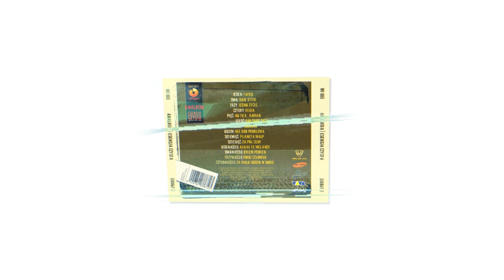Analogia feat. Peja, Sokół, Fu - Byłem Pewien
Celebrując 12-sto lecie "Esensji Czystej" (Wielkie Joł, 2004r.) Ziomboi Nagrania udostępnia oficjalnie album na YT oraz innych platformach streamingowych.

rap: RDW, Peja, Sokół, Fu
produkcja: Kaszalot
skrecze: Dj. Deszczu Strugi

nagrano w Wielkie Joł Studio
mix: Dj. Zero & Kaszalot
mastering: Jacek Gawłowski (JG Master Lab Studio)
art cover: Grzegorz "Forin" Piwnicki

animacja: Marcin Brach (Studio Motus)